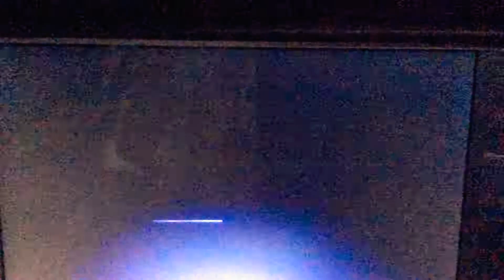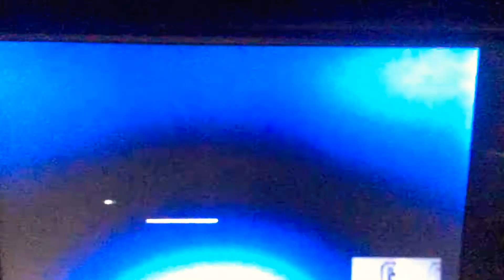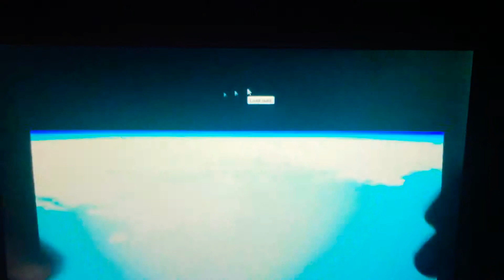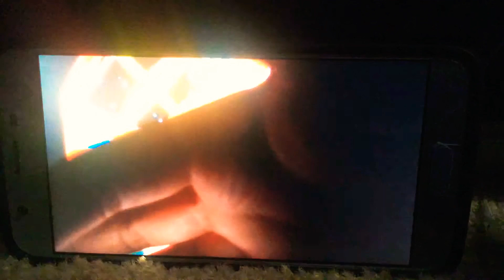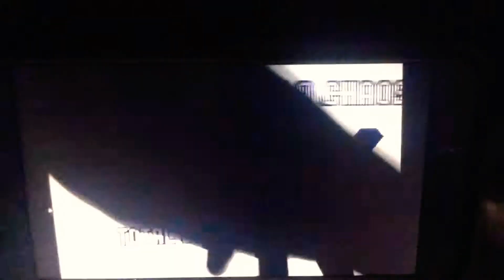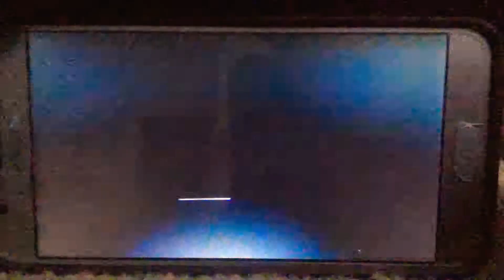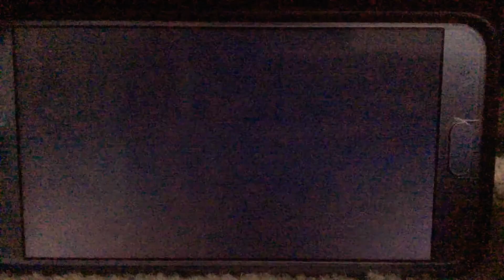Sonic advance #1 That’s was hard